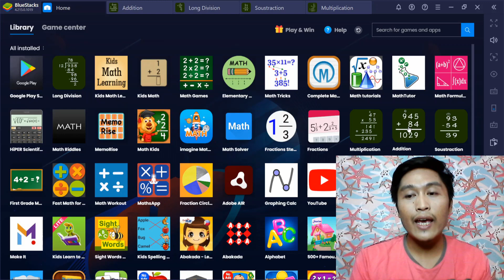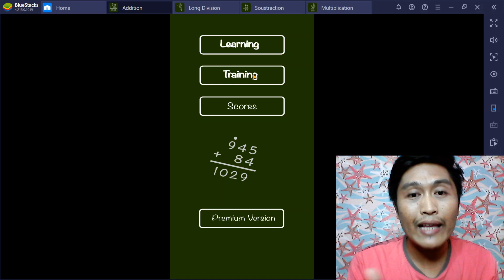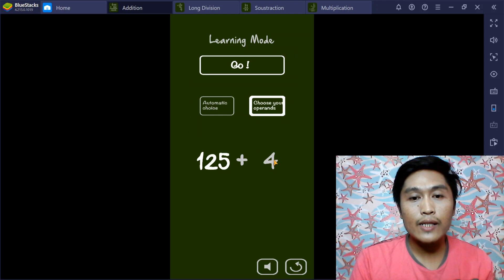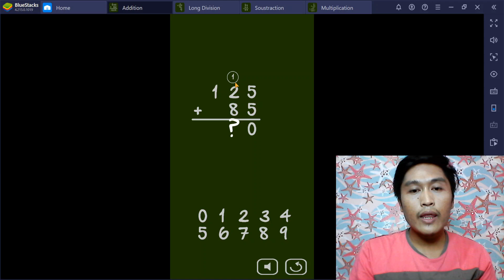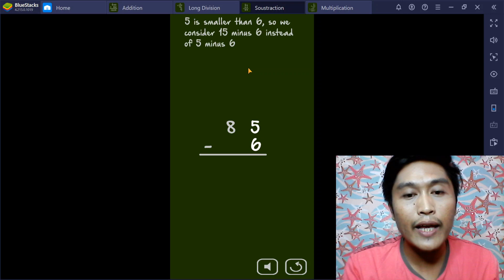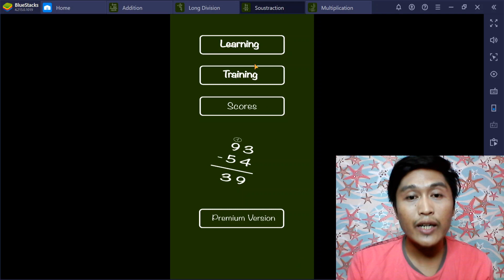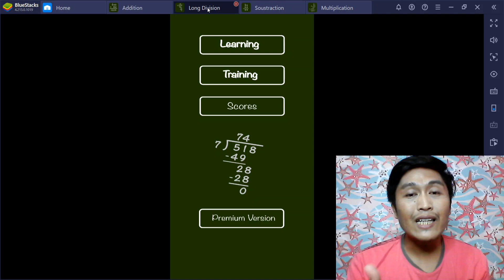TEACHING MATHEMATICS IN THE NEW NORMAL - ARITHMETIC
How to teach Mathematics using Apps Learning!